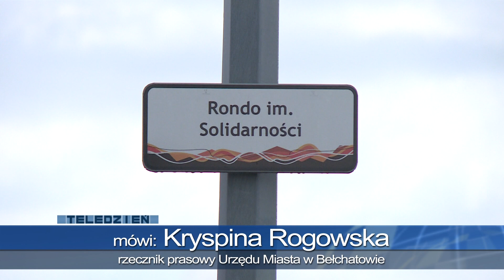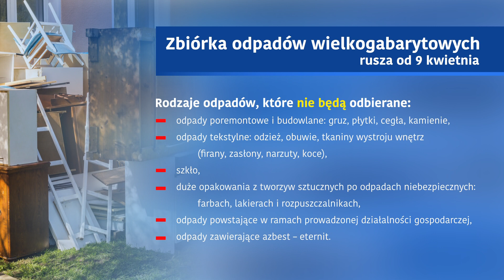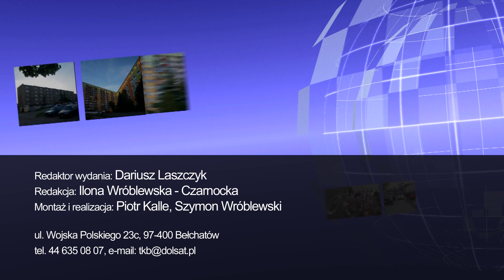TKB - TELEDZIEŃ - 07.04.2021